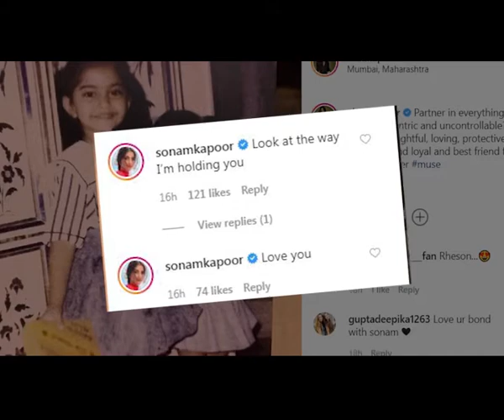Rhea shares cutest childhood picture with sister Sonam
Film producer Rhea Kapoor on Tuesday shared a cute throwback photo on social media with sister Sonam.